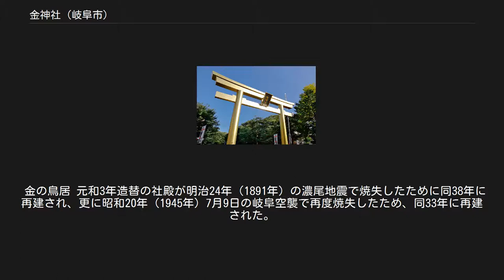金神社 (岐阜市)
金神社（こがねじんじゃ）は、岐阜県岐阜市にある神社である。
国史見在社で旧県社。
 鎮座地は岐阜市の中心部に位置し、古くから金運、財運に利益があるとされる。
また、付属施設である金会館は地域の交流の場として利用されている。
 祭神は金大神（こがねのおおかみ）を主祭神に、渟熨斗姫命（ぬのしひめのみこと）、市隼雄命（いちはやおのみこと）、五十瓊敷入彦命、日葉酢姫命の4柱を祀るが、一説に渟熨斗姫命を金大神と称すとも、渟熨斗姫命以下4柱の総称が金大神であるともいう。
 渟熨斗姫命は景行天皇の第6皇女で五十瓊敷入彦命の妃、市隼雄命は両命の間の子とされる。
なお建御名方神の子・出早雄命（いづはやおのみこと）の4世孫に会知速男命（えちはやおのみこと）がおり、その別名を市速男命（いちはやおのみこと）というが、全くの別人である。
 祭神の五十瓊敷入彦命は伊奈波神社の祭神で、市隼雄命は橿森神社の祭神であるなど両神社と深く関係し、伊奈波神社の縁起によれば、五十瓊敷入彦命は朝廷の命により奥州を平定したが、その成功を妬んだ陸奥守豊益の讒言により、朝敵とされて三野（美濃）の地で討たれたため、妃である渟熨斗姫命がその地を訪れ、五十瓊敷入彦命を慰霊しつつ生涯を終え、その間、私財を投じて町の発展に寄与したことから、後に「財をもたらす神」として祀られるようになったといい、そこから「金大神」と呼ばれて信仰されるようになったと伝える。
また、神社としての設備は成務天皇5年、朝廷より国造としてこの地に派遣された物部臣賀夫良命（もののべのおみかぶらのみこと）が国府をこの地に定め、金大神を篤く崇敬して創建されたと伝えられる。
 貞観11年（869年）に正六位上から従五位下に昇叙され、国内神名帳の『美濃国内神名記』厚見郡18社中に「正三位 金大神」と見える。
 江戸時代初期の元和3年（1617年）、加納藩主奥平信昌の嫡子誕生に際り、その産土神として尊崇されて社殿の造替がされて以降、藩政時代を通じて松平氏や永井氏などの歴代加納藩主の崇敬を受け、天明7年（1787年）には除地4段歩（40坪、約40a）が寄進されている。
 明治初年よりは上加納村（現鎮座地一帯）の総鎮守とされ、昭和3年（1928年）に県社に昇格した。
 1987年（昭和62年）に高さ8m、幅8mの特殊鋼製の鳥居が建設されたが、錆が目立ち始めたため、2015年（平成27年）の塗り替え工事で当初の焦げ茶色から金色の鳥居に塗り替えられた。
 　岐阜まつりは、当神社と伊奈波・橿森両神社を始めとする市内多くの神社の例祭である。
 金の鳥居 元和3年造替の社殿が明治24年（1891年）の濃尾地震で焼失したために同38年に再建され、更に昭和20年（1945年）7月9日の岐阜空襲で再度焼失したため、同33年に再建された。
現在の社殿は昭和63年（1988年）の再建である。
 市指定文化財（史跡） 2016年、岐阜市のまちづくり団体ひとひとの会により企画された観光ツアーにおいて、金泥を用いた御朱印を授与した。
この際に好評であったため、2017年より、政府により推進されているプレミアムフライデーに乗じ、毎月最終金曜日に「プレミアム金デー」として金泥を用いた御朱印、「金の御朱印」を授与している。
 「金の御朱印」企画は好評を博し、参拝者が急増。
市内外の他の神社仏閣にも同会のノウハウを基軸として波及した。
2019年7月現在、金神社のほかに玉性院、岐阜信長神社(樫森神社内)、岩戸弘法弘峰寺、伊奈波神社、乙津寺、岐阜城、天龍寺でも同様に御朱印が授与されており、同月は8か所合計五千枚が授与された。
 2019年8月より、護国之寺、関善光寺においても、2019年11月より郡上八幡城、鬼岩公園においても、同様の経緯で授与されている。